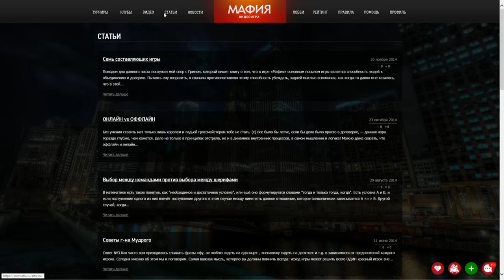Mafia LIVE. 28.08. Part 2.